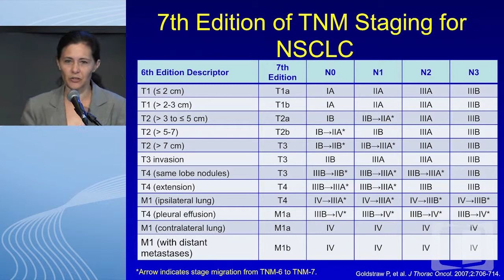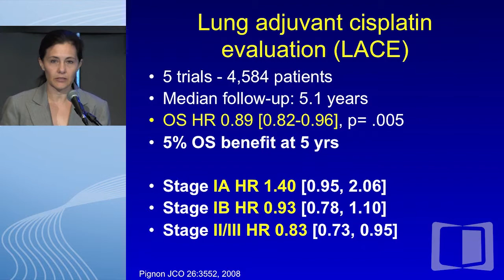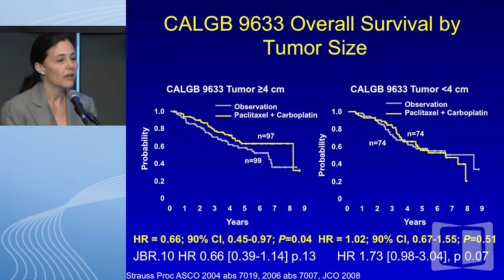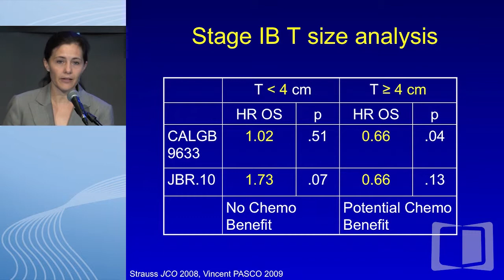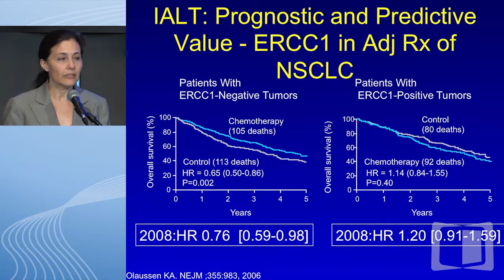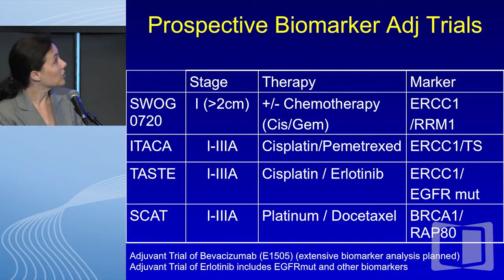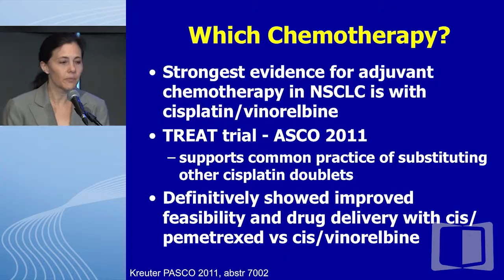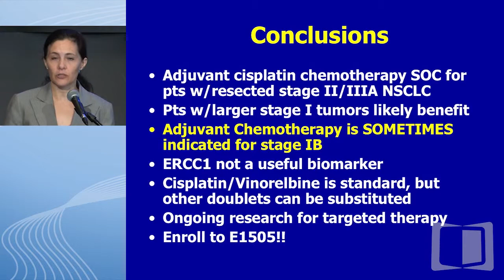Debate: Adjuvant therapy for resected node negative stage I NSCLC? - Sometimes